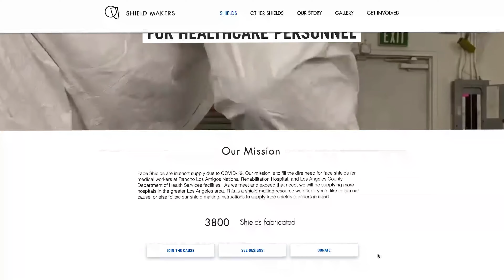ArtCenter Me in a Minute: Morgan West, Interaction Design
Summer 2020 Interaction Design graduate Morgan West created this video self portrait of highlights from life and work.